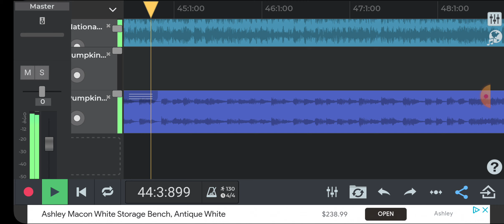July 18, 2024